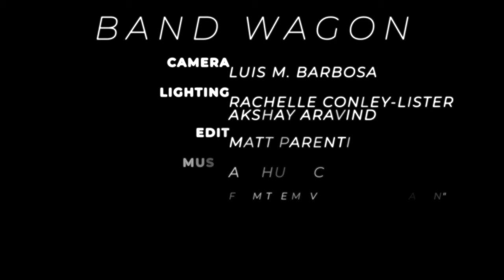Kinetix Experience: Gulf Coast - “Band Wagon” - Music by Arthur Schwartz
Kinetix Experience music video workshop at Gulf Coast regional in Lafayette, LA 2019. Senior Dancers worked with renowned Broadway choreographer and the Kinetix production team for just 2 hours to create this short dance video.

12&Over Dancers:
Brianna Eller
Danny Terrier
DeeDee Duhe
Gabrielle Meyers
Kadyn Domingo
Kyleigh Montgomery
Peyton Schnitz
Samantha Vaughan
Stephanie Brunson
Tiffany Barnaby